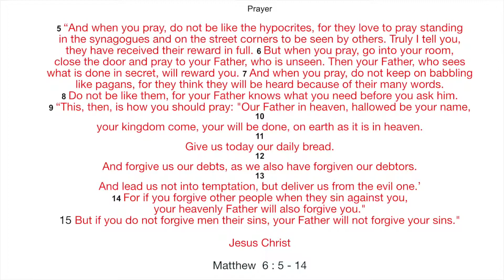What Jesus Christ taught on the subject of : Prayer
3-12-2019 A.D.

U.S.A.